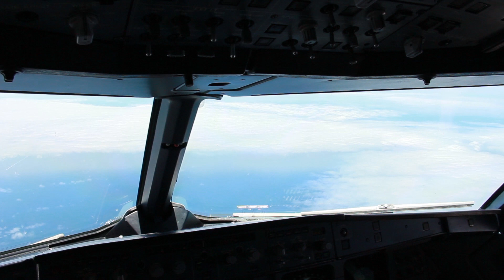Have Mercy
Un par de tubitos en Mex.